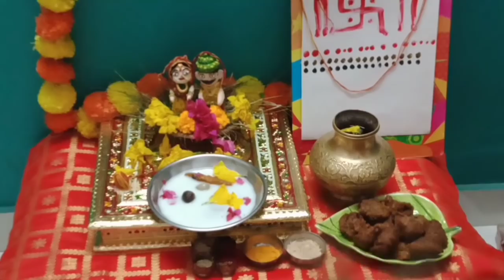गणगौर का विसर्जन कैसे करें|घर पर सरल तरीके से करें गणगौर का विसर्जन|gangor visarjan vidhi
gangor ka visarjan kaise karen, ghar par saral tarike se gangor ka visarjan kaise karen,gangor visarjan vidhi, gangor Puja vidhi, gangor ka visarjan kab Karen kaise karen,